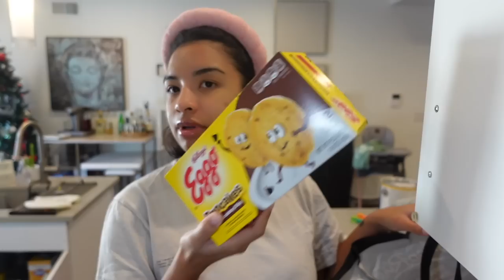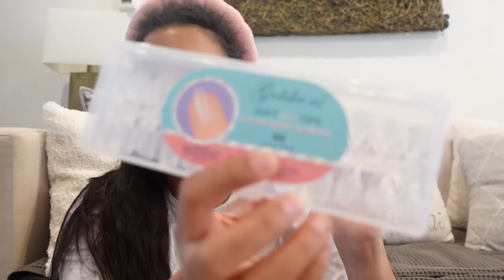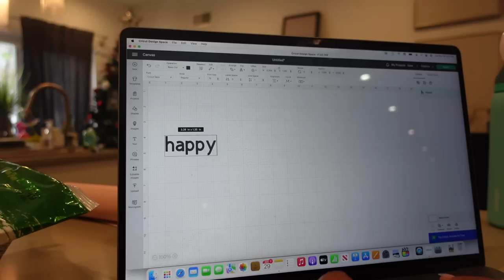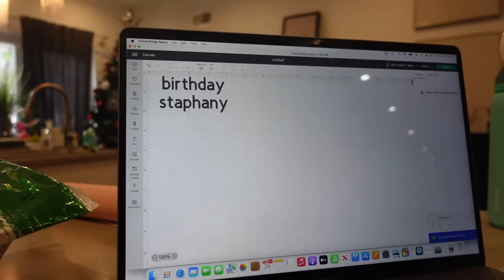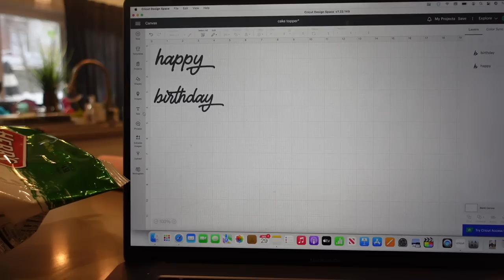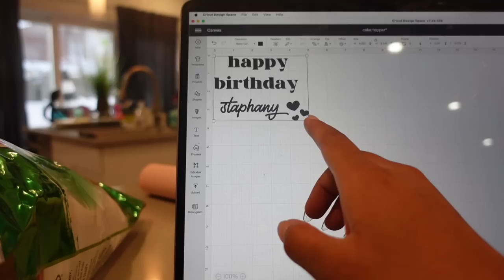VLOGMAS DAY 3 | nail extensions @ home, hectic mornings, custom AirPods case + more!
This is the first vlog I haven’t had a montage lol. But this is how my days go when im all over the place lol.

- Gel tips
- UV lamp
- Nail glue
- Door stopper
- Cake toppers
- AirPods case
- Circut machine

F  A  Q:
Age: 26
Kids: Harper (age 8) & Enzo
Bedroom set: from Macy’s